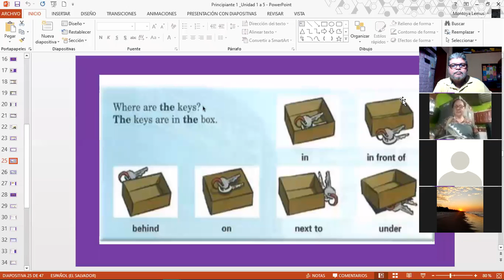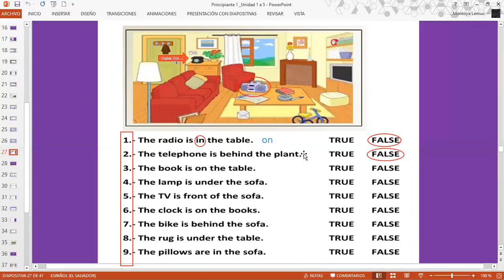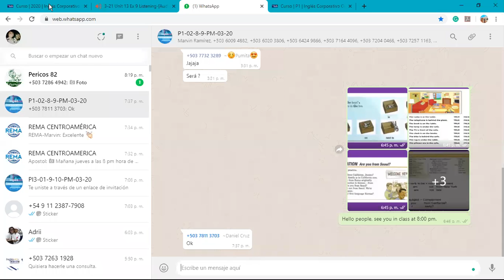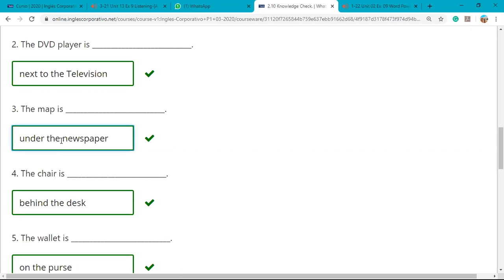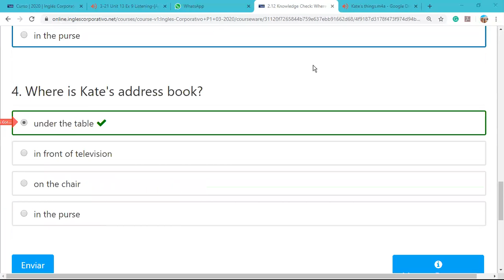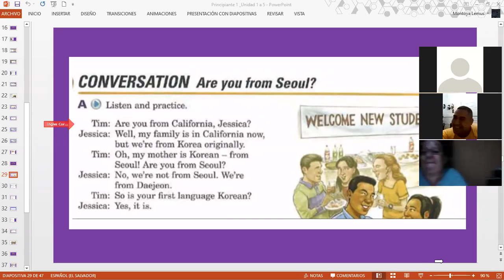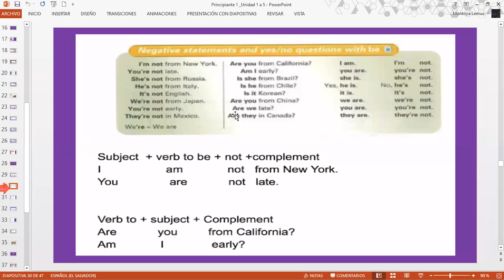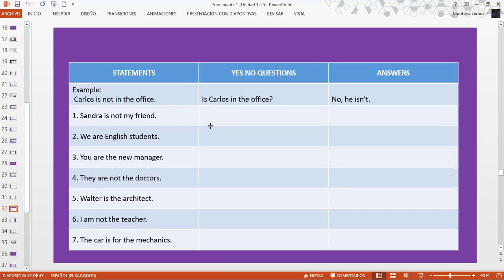Ingles Corporativo-Negative statements and yes_no questions with be